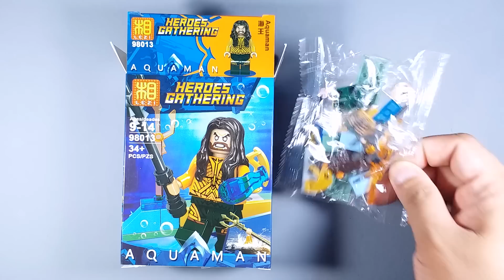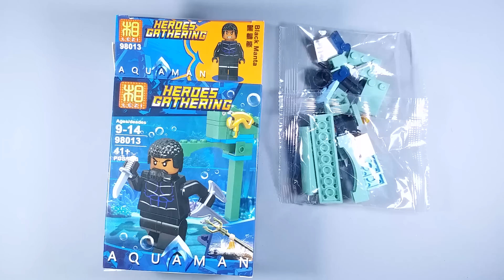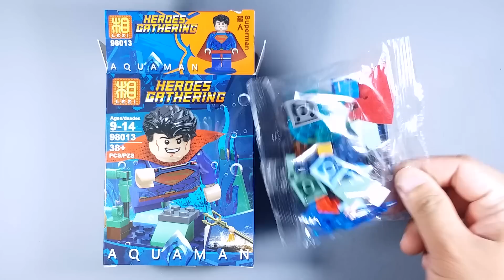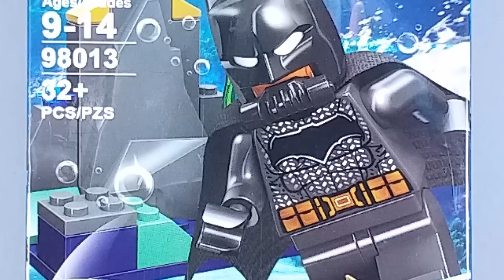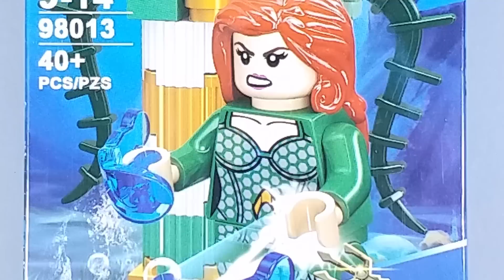LEGO DC Super Heroes Aquaman Justice League (knock-off) LEZI 98013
In this episode let's take a look at these (knock-off) LEGO DC Super Heroes Aquaman Justice League
Brand: LEZI
Set №: 98013